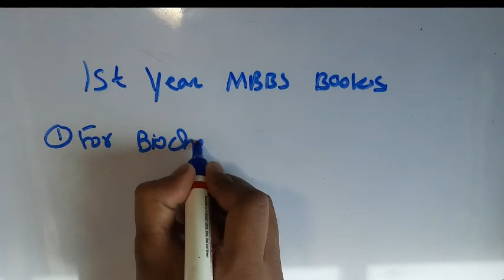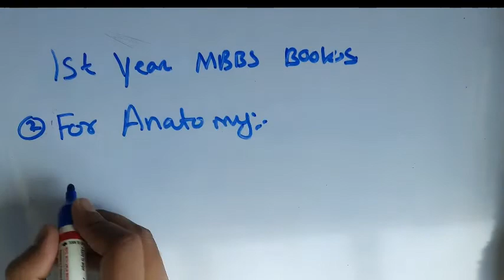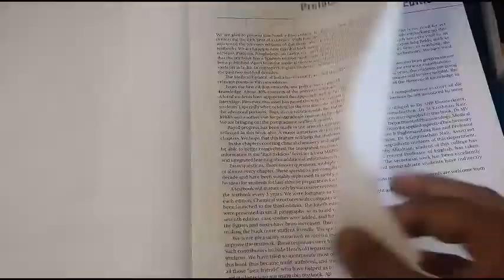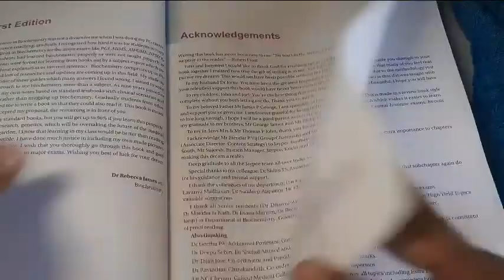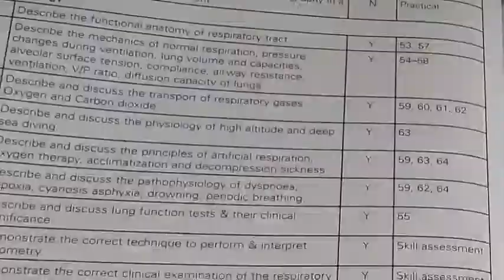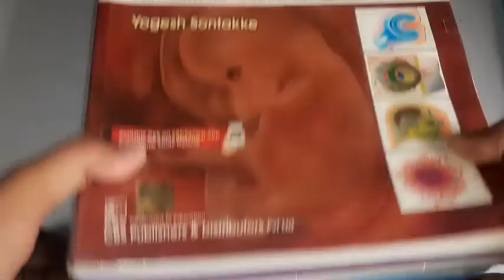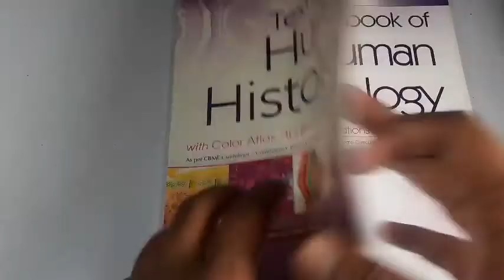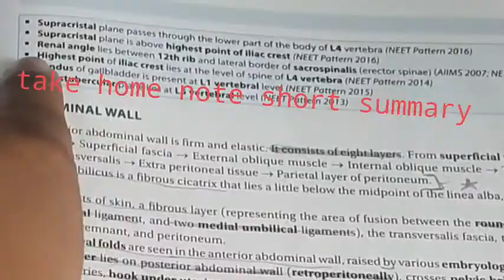Books we need to follow for MBBS 1st year.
My self Suraj Kumar Singh
I am a MBBS student at MKCG MEDICAL COLLEGE BRAHMAPUR.

In this video I am going to show you books you need to follow in the first year MBBS.
 its not possible for all  for all of us to buy all the book from different author for a subject its better to have a good idea about whom to follow and what important to read.
If we are having a problem learning a thing or topic its not necessary the fault of us in all cases some time the source of information may play the important role ,so choosing a good source of book Is a prime need to save time and even to learn what important.

This video is not to meant disrespect  any of the author , institute, person place or thing.
Do enjoy this video and take the core message from here.
Neither I am a good ranker during my NEET exam 2020 nor am I a topper of the college but still I made this video based on my personal view of what should we follow for 1st year MBBS.

links of all the books

biochemistry/
1 for main book
2 for review

physiology/
1 for main book
2 for review books

anatomy/
1 BD Chaurasia's
2 rajesh k kaushal review book
3 histology by yogesh sontakke
4 embryology by yogesh sontakke